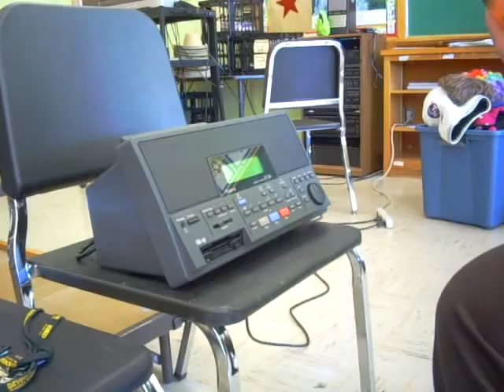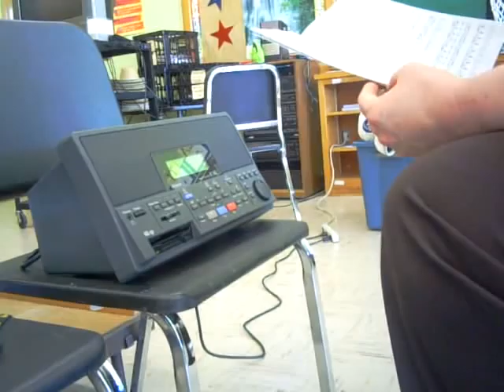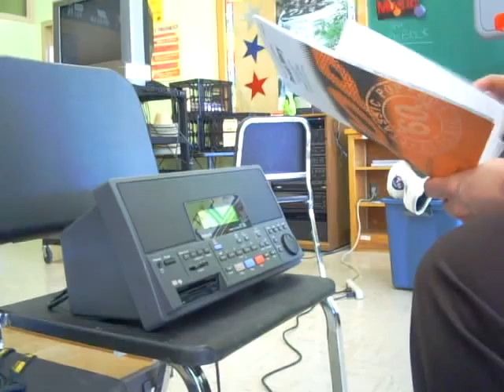beveridge backbeat proud mary alto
beveridge backbeat